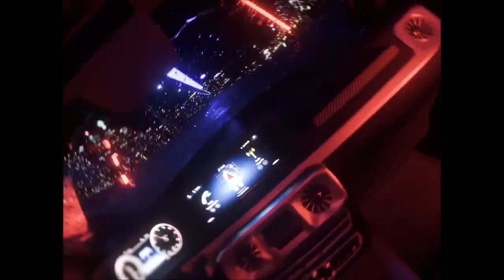Drake AI - Heavy Pockets ft. Zion Ali (Official AI Song)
Save The Song On Spotify - "Zion Ali - Heavy Pockets"

Prod. & Written by Zion Ali
Drake AI, Travis Scott AI & The Weeknd AI created parody Tiktok trending song not by Drake, Travis Scott or The Weeknd.

Tags
drake ai
Ai
drake ai weekend
drake ai album
drake ai new song
drake heavy pockets
drake ai winters cold
drake ai munch
drake ai song weeknd
drake ai reaction
drake ai song
drake ai hard to keep track
drake ai cover
drake ai yours truly
drake ai heart on my sleeve
drake type beat
drake what you mean
drake ai still trappin
drake ai batmobile
drake ai my mind
drake ai thats a no go
drake ai dead presidents
drake ai i cant fly
drake ai peace of mind